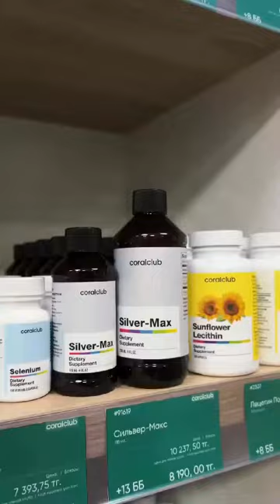Как защитить организм от вирусов